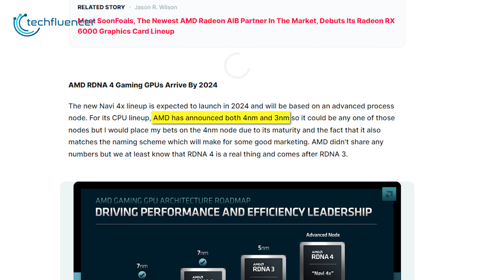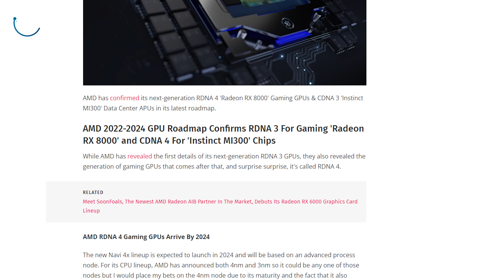Upcoming AMD Radeon RX 8000 - Should You Wait?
AMD Radeon RX 8000 is set to launch 2 years from now, and there are already plenty of rumors and speculations surrounding it. In this video, we talk about everything we know about the upcoming AMD Radeon RX 8000 to help you decide whether you should wait for the card.